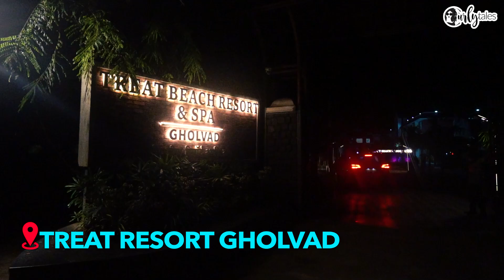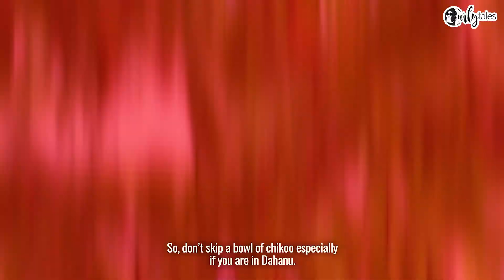I Love My Maharashtra Ep 5 | Exploring The Pride & Paradise Of Maharashtra: Palghar & Dahanu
Maharashtrians can never get enough of beaches. But what if we take you to a place filled with squeaky clean, unexplored and not-so-crowded beaches. Palghar in Maharashtra is an untouched weekend getaway destination known for its beautiful beaches, ancient temples, and the fruit chikoo. In this episode of I Love My Maharashtra, Kamiya Jani not just explores Palghar but also hidden gems along the way. From marveling at the beauty and history of Vasai Fort, playing with the splashing waters of Chinchoti waterfall to visiting the Chikoo farms, spending soulful evenings at Dahanu and Chikla beaches, and also spending some time with the tribals, she is doing it all. So check out this exciting episode of I Love My Maharashtra and fall in love with Maharashtra a little more!

Log onto to get more information about the destination.

Remember to follow @curly.tales and @MaharashtraTourismOfficial on all social media handles.

00:00 - Intro
01:08 - Vasai Fort
03:02 - Kinara Restaurant
03:52 - Chinchoti Waterfall
05:00 - Dahanu Beach
05:40 - Treat Resort Gholvad
06:51- Dahanu Village
08:59 - Gold Orchard Chikoo Farms
10:16 - Chikhla Beach
11:00 - Kamiya's Experience